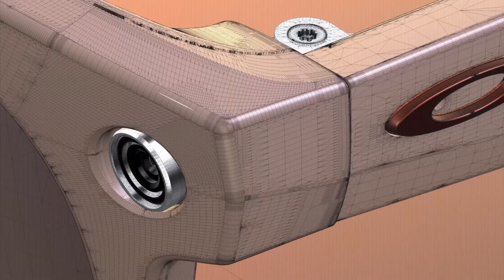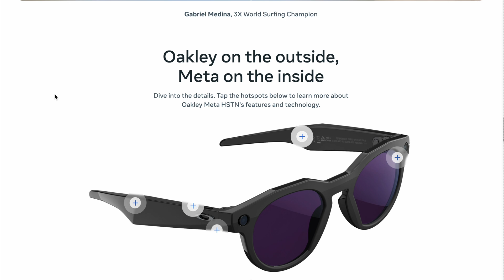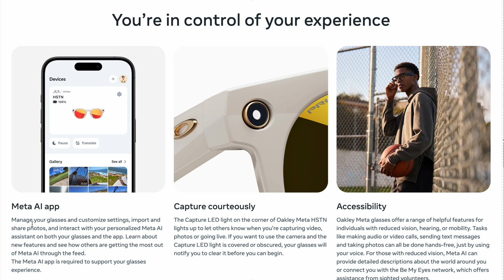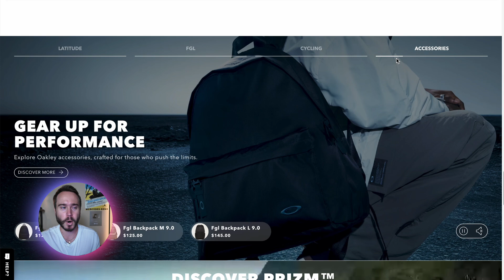Oakley Meta AI Glasses! 2x Battery Life, 3K Resolution!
The upcoming Oakley Meta smart glasses are finally here – or at least, we’ve got a solid preview. In this video, I break down everything you need to know about the new Oakley Meta, powered by Meta’s AI, and compare them head-to-head with the popular Ray-Ban Meta smart glasses.

From battery life, charging case capacity, and design differences to use cases, camera quality, and real-world functionality – I cover all the major differences and similarities so you can decide which one fits your lifestyle better.

Whether you’re into tech wearables, looking for hands-free smart glasses, or just curious about how Meta is pushing the boundaries of AI-powered eyewear, this video breaks it all down in a clear, no-BS format.